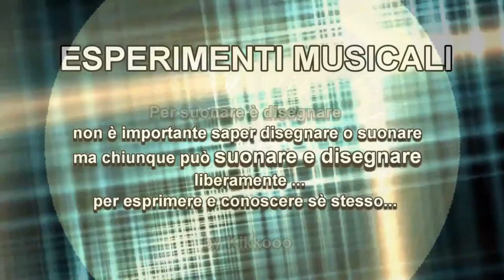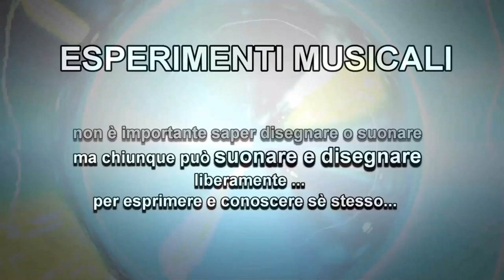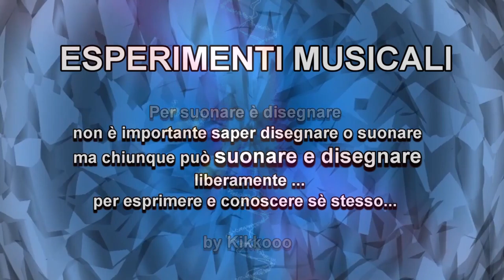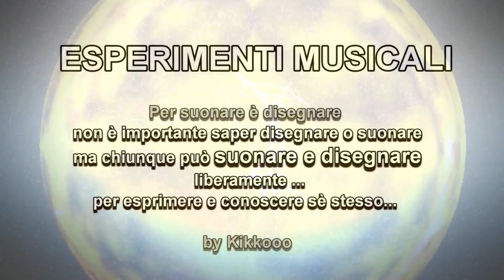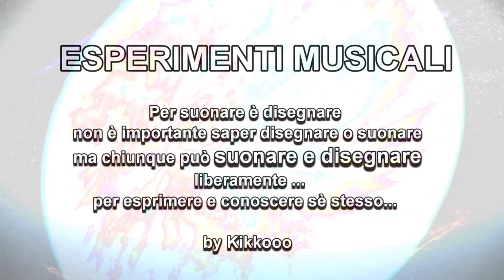Musical Experiments 3 - Esperimenti Musicali 3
Esperimenti Musicali 3 - Musica Relax - Siamo abituati ad un mondo che ci spinge verso la competitività e per questo abbiamo perso il sapore di molti modi di vivere noi stessi. L'arte appartiene a tutti non solo ai più bravi. Non è importante saper disegnare o suonare. Chiunque piò farlo liberamente per esprimere e conoscere se stesso ed osservare gli altri. Esperimenti video nella quarta dimensione

Musical experiments 3 - Relax Music - We are used to a world that pushes us towards competitiveness and we have lost the flavor of many ways to experience ourselves. The art belongs to everyone, not only the best students. It is important to know how to draw or play. Anyone can be free to express and know himself and observe others. Video experiments in the fourth dimension